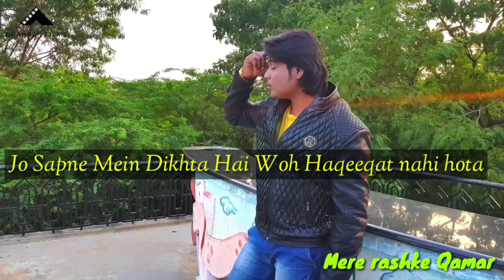PEHLA NASHA A LATEST 2018 NEW BOLLYWOOD SONG || HYDERABADI STARS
.SHAHRUKH HABEEB
.SHAZIYA.